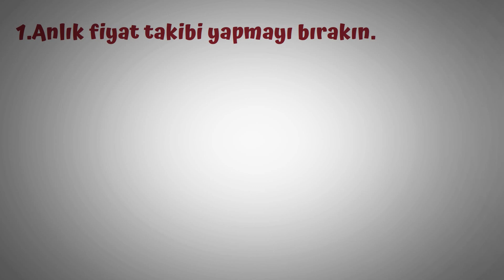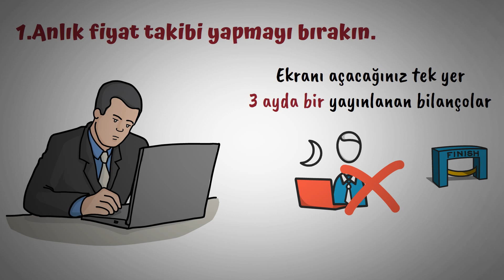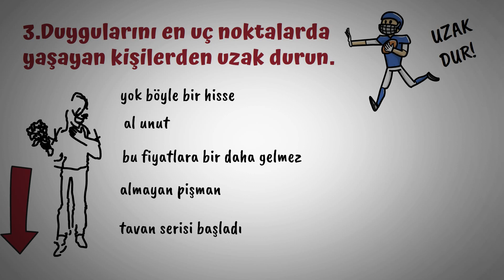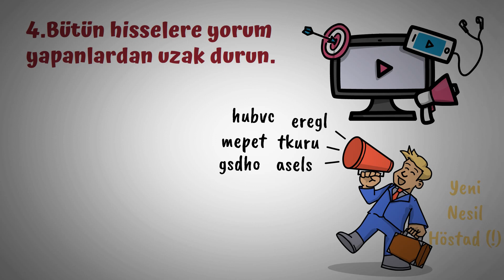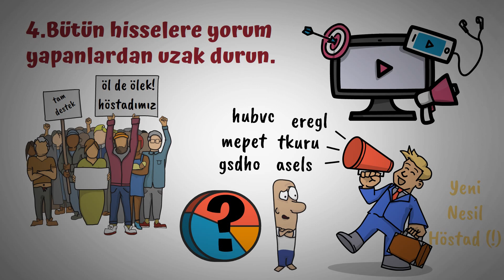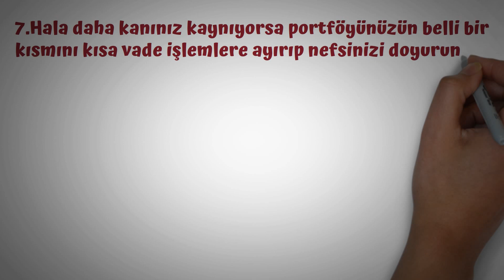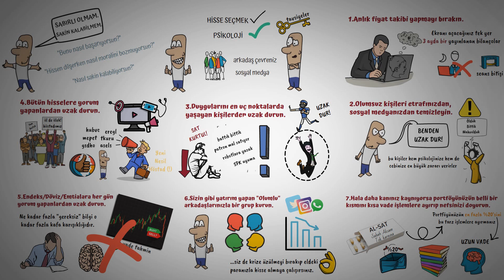Sabırlı Yatırım İçin 7 Altın Tavsiye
Alper Ünsal Gündoğdu, bu videoda uzun vadeli yatırım için çok önemli olan sabırlı yatırım ile ilgili yıllar içerisinde öğrendiği 7 altın tavsiyesinden bahsetti.